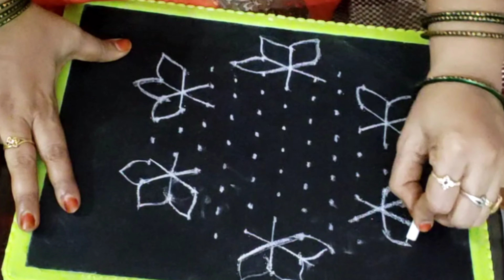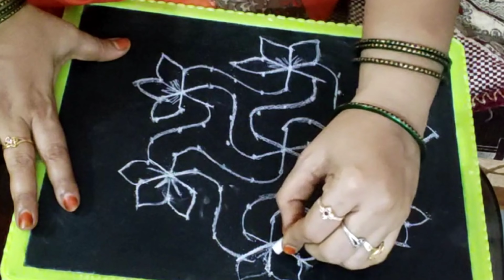25 June 2024